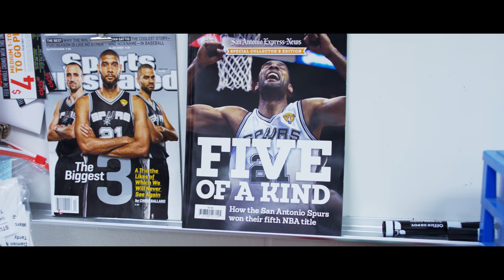My Spurs Story (Teaser Trailer)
What your My Spurs Story?